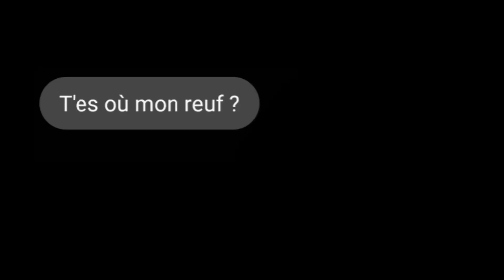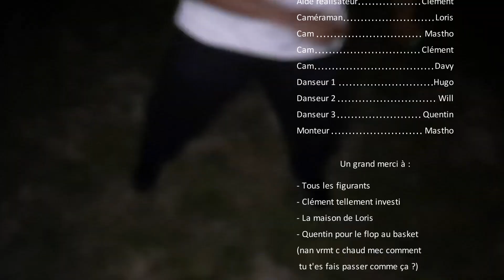Starlight (clip officiel)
Je vous présente le clip de ma chanson Starlight issue de mon EP Esquisse !
J'espère que vous avez kiffé la vidéo !

Merci à tous ceux qui ont participé au clip, j'ai adoré le tourner !